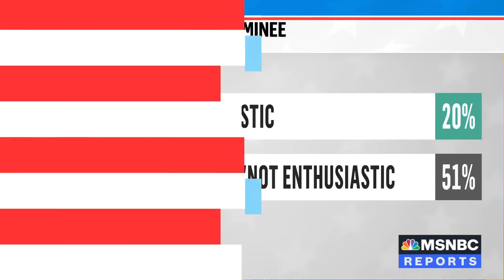White House concerned by low enthusiasm for Biden re-elect and scrutiny over son’s business dealings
Despite the mounting legal woes facing former President Donald Trump, President Joe Biden is tied at 43% with Trump in the latest New York Times-Siena College poll. This comes as Peter Alexander reports that the White House is concerned with a lack of enthusiasm for the President, and legal pressure on his son, Hunter, increases. His business partner, Devon Archer, testified before Congress that despite Joe Biden’s involvement in Hunter’s business calls, he never influenced any transactions. Still, Peter Baker tells Andrea Mitchell that Archer’s testimony presents a problem for the President.